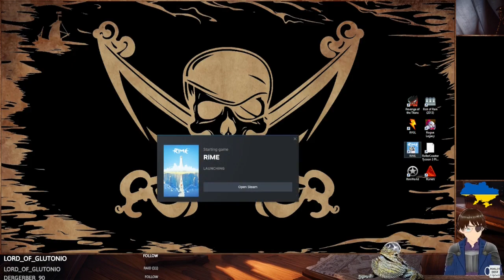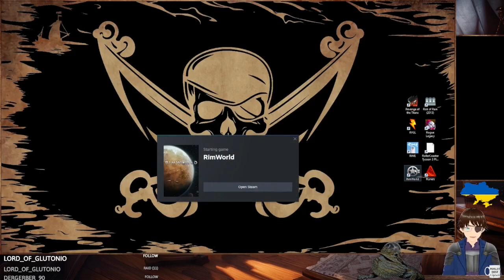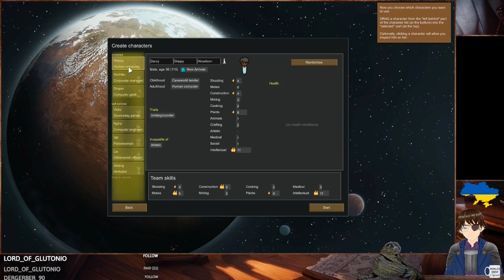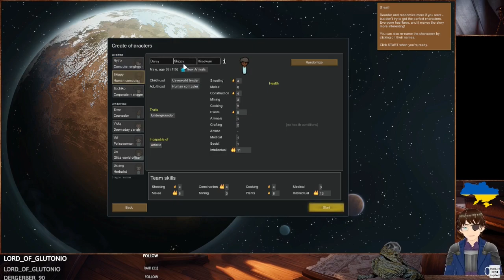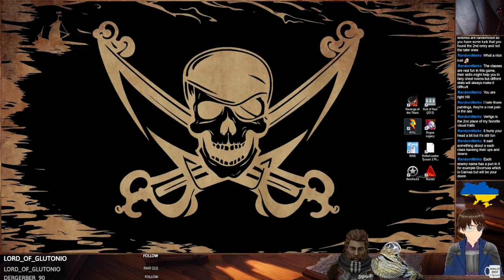Showcase Sunday #109 Revenge of the Titans, Re Volt, RiME, RimWorld, Risk of Rain, Rogue Legacy